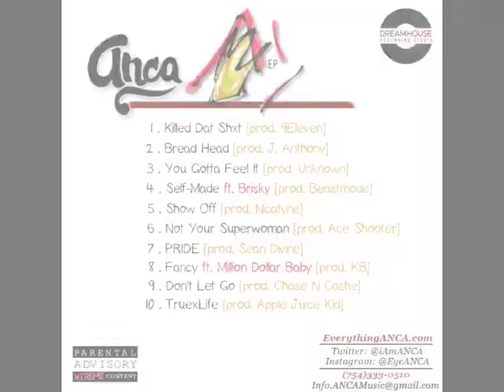ANCA - "You Gotta Feel It"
ANCA's in the booth and spits "You Gotta Feel It".